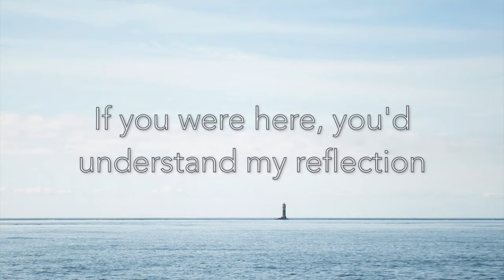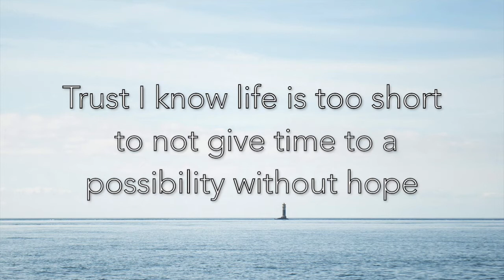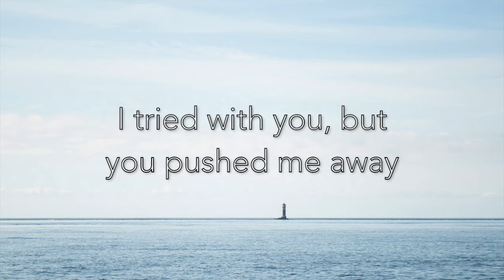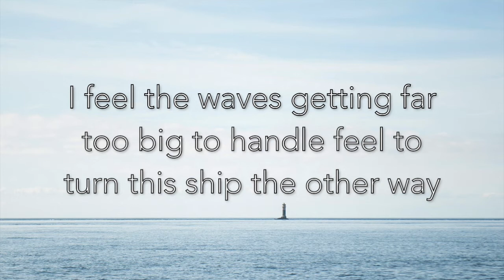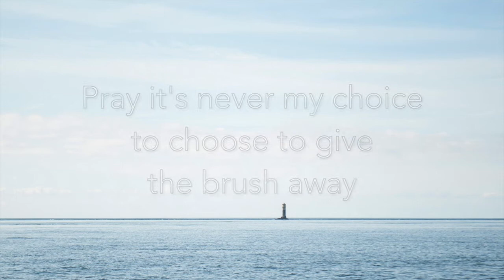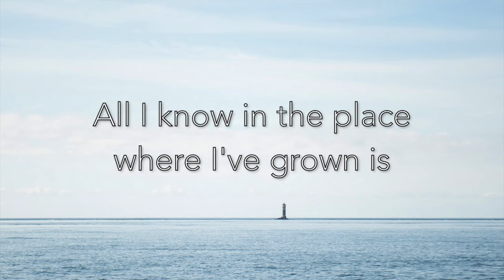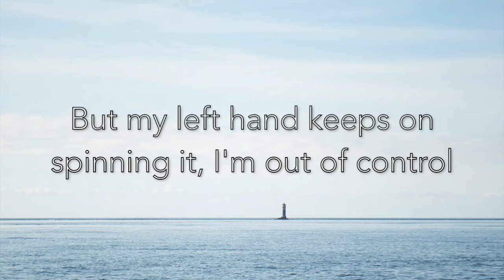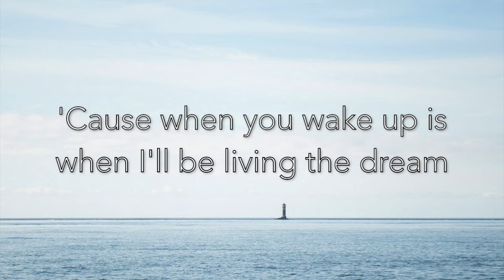Reflection-ATOxEDEN (Lyrics)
If there are any incorrect lyrics, please post the correct lyrics in the comments below! Also, if any of you guys have a song that you would like me to make a lyrics video of, put that song in the comments or in my channel discussion. You could also tell me on Twitter and Facebook!

Credits:

Audio:
ATOxEDEN
Apple-iTunes
Lyrics Center

alpha.wallhaven.cc (or iMovie 10)
Apple-iMovie 10
Lyrics Center